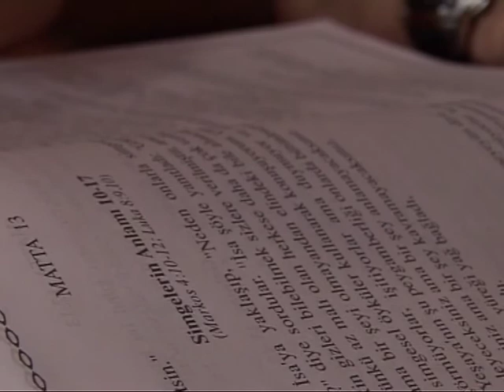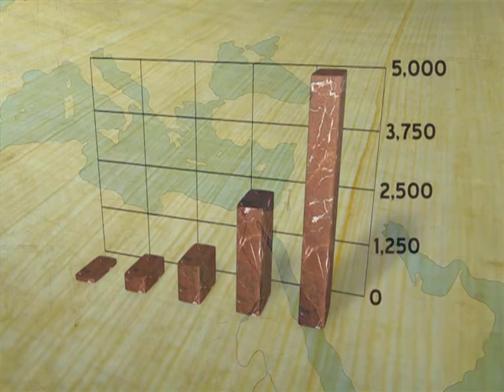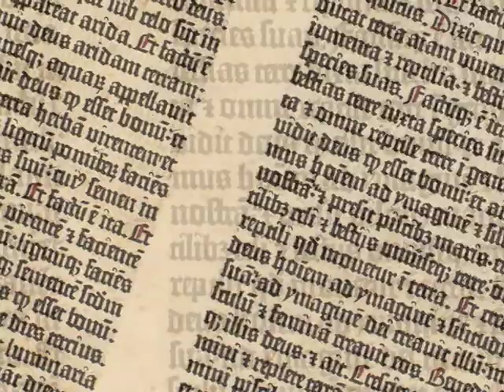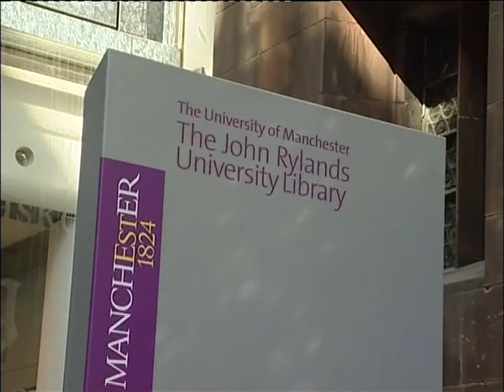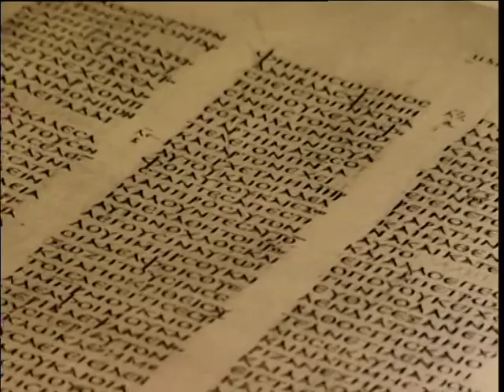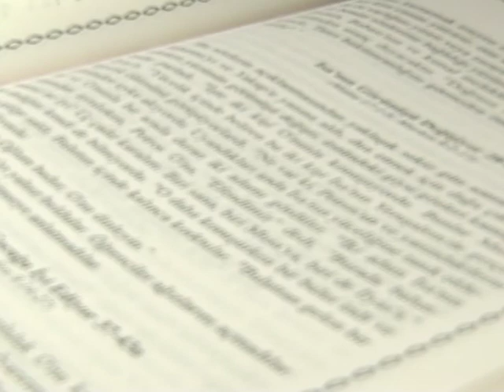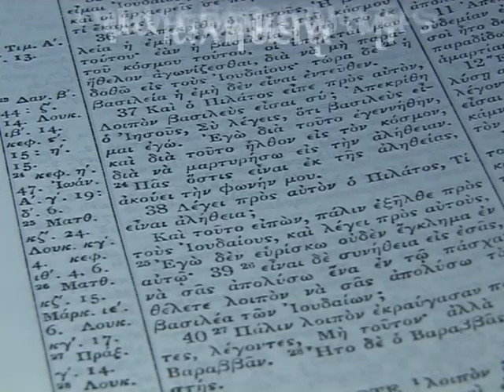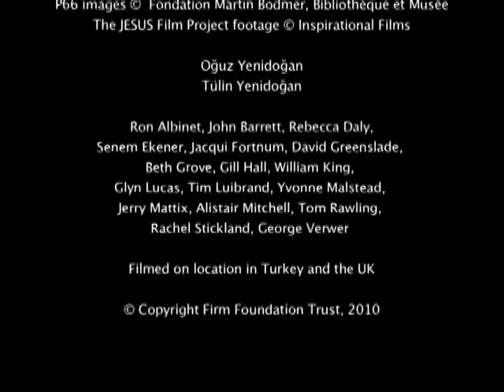The Jesus Accounts Film (Full-Length Movie)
"We have manuscripts of a good type of substantial material from every century. It is one of the great things that separates the New Testament from anything else. Evidence down from the centuries."

-Dr. Peter Head, Tyndale House and Cambridge University

This thirty minute documentary attests to the historical accuracy and reliability of the New Testament Gospels. It demonstrates unequivocally that the oldest manuscripts of the Christian Gospels are completely consistent with the present day Bible.

It explains in detail how this consistency has resulted from the dedication of New Testament scribes and other guardians of Biblical integrity. They devoted their lives to the accurate preservation of the Gospel accounts and the other documents making up the New Testament -- just as Jewish scribes did for the Old Testament.

Awards
- CBC Media Awards 2011 (UK) -- Gold prize in the BEST TEACHING PROGRAMME (VISUAL) category

- Finalist, Attic Film Fest, Austin, Texas, USA, March 2011

- Winner, Kingdomwood Christian Film Festival, Atlanta, USA, October 2010

- Winner, Redemptive Storyteller Award, Virginia, USA, November 2010

- Finalist, San Diego Christian Film Festival, La Jolla, California, USA, December 2010

- Semi finalist, Transforming Stories International Christian Film Festival, Cape Town, South Africa, October 2010